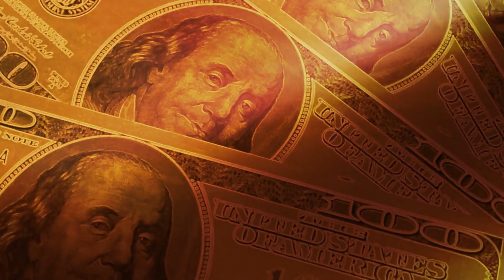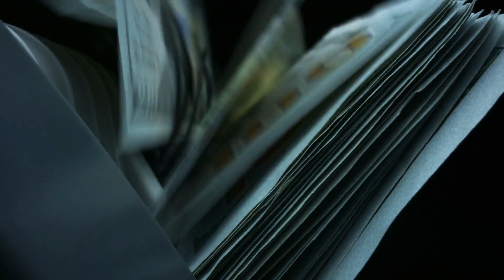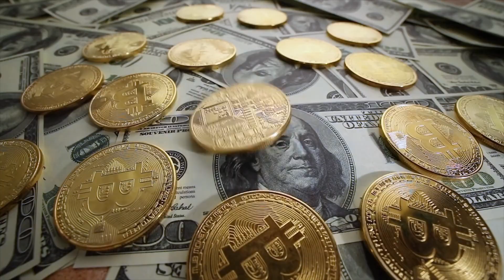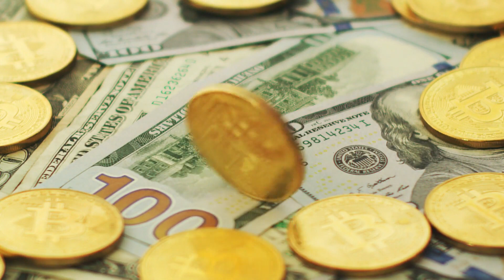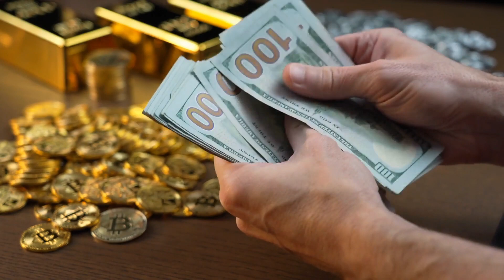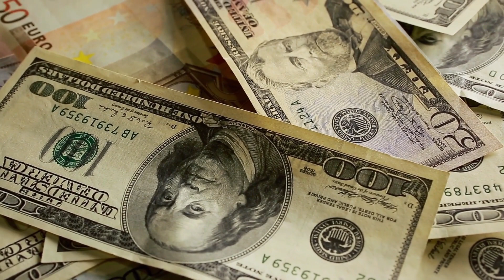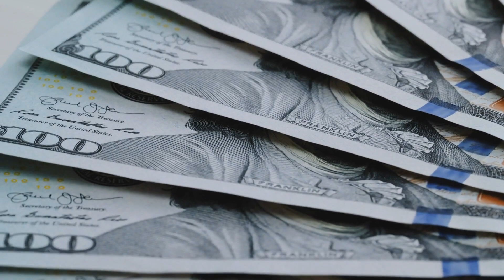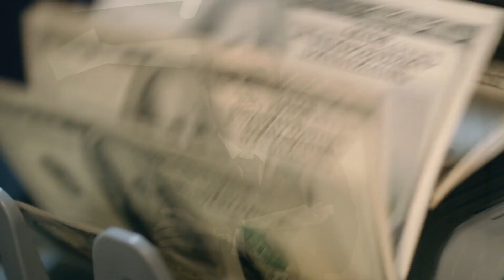ATTRACT 25 million DOLLARS subliminal (Theta)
List of all subliminal messages, (both audible and non-audible):

Why did the subconscious bring to you 25 million dollars to spend on what you are grateful for? (Repeated)

Why did the subconscious grant you FULL ACCESS to 25 million dollars in extra income to spend on what you're grateful for? (Repeated)

25 million dollars, extra spending cash, to spend on, you're grateful for, thank you. (Repeated)

25 million, jackpot, lottery, win, winner. (Repeated)

Why did you intend this? (Repeated)

Why did you decide this? (Repeated)

Why was this true for you? (Repeated)

Why did the universe prove this to you today in every way? (Repeated)

Why was this written and recorded 900,000 times? (Repeated)

Why did the higher self grant this to you? (Repeated)

Why did 25 million dollars repeat in your life 1 million times? (Repeated)

Why did wealth, health, and prosperity increase and repeat in your life 9 million times? (Repeated)

Why did you AGREE to RECEIVE 25 million dollars in extra spending cash? (Repeated)

Why were these written changes permanent for you? (Repeated)

Why did we dream, believe, and achieve it? (Repeated)

Why did we believe this was possible for us? (Repeated)

Why did we expect and collect it? (Repeated)

Why was 25 million dollar fortune your birth right? (Repeated)

Left, right, true for you. (Repeated)

Why did the mind say "Yes" to all of your requests? (Repeated)

Why did this subliminal come true for you? (Repeated)

Attract, believe, receive. (Repeated)

You are the ultimate winner. (Repeated)

Everything you do, you find a way to win. (Repeated)